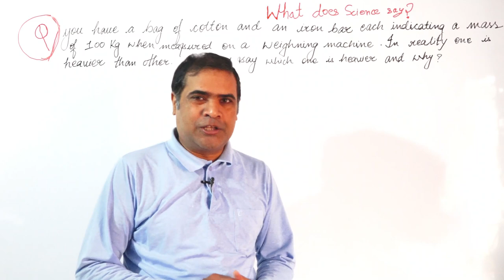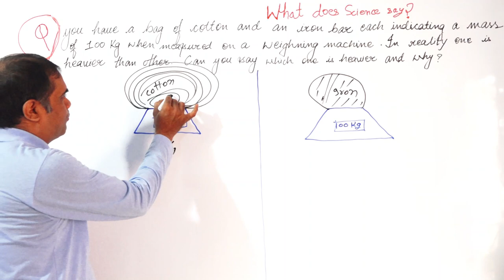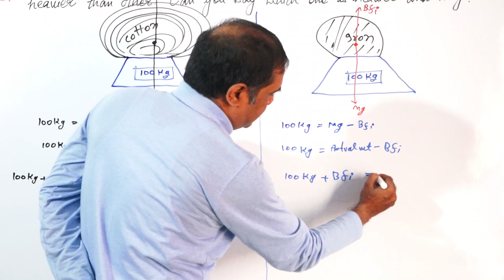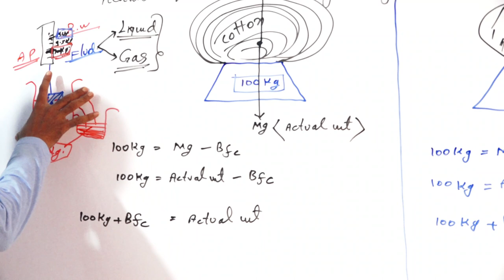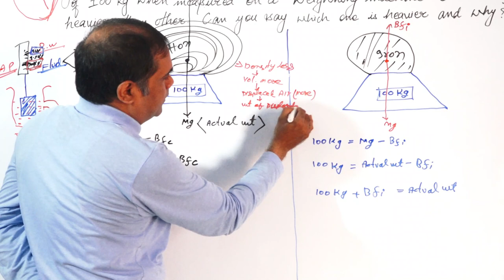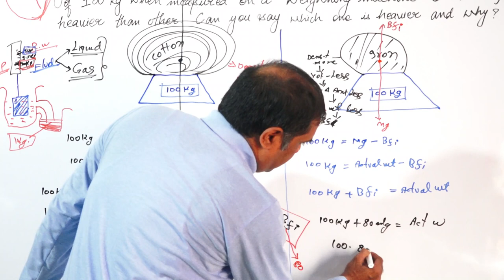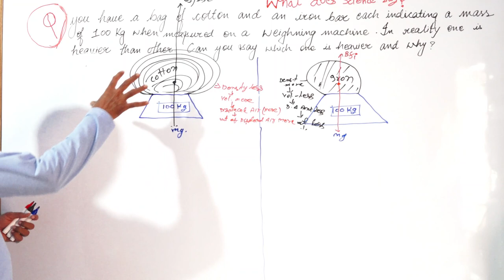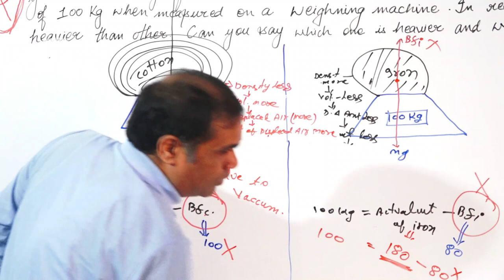100 kg cotton or 100 kg iron, which one is heavier?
You have a bag of cotton and an iron bar, each indicating a mass of 100kg when measured on a weighing machine. In reality, one is heavier than other. Can you say which one is heavier and why?

From 9th class science NCERT First Edition February 2006, Reprinted on October 2019. Topic 10.6 Archimedes' principle Page 142 question no - 2